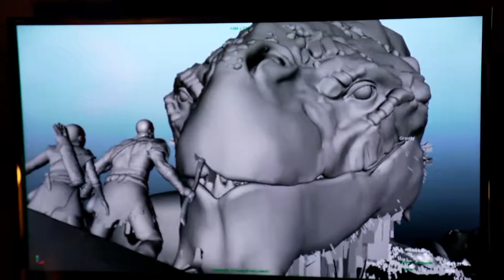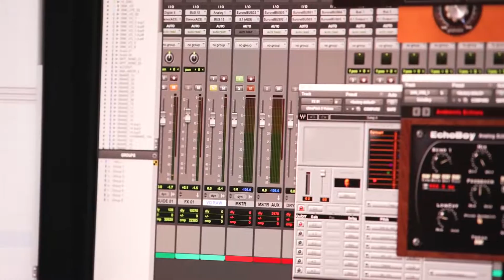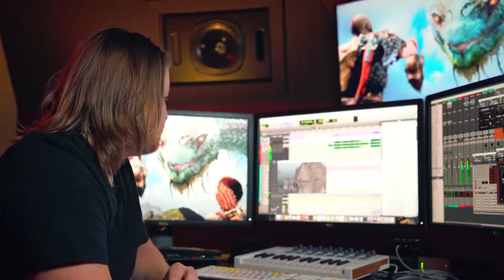God of War - The Sound of God of War